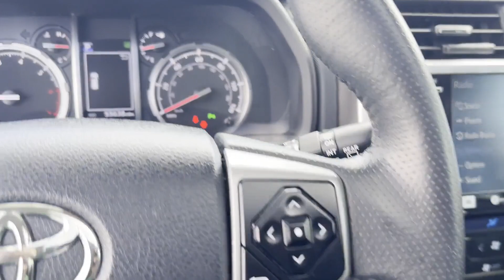2020 Toyota 4Runner Limited Tysons Corner, Vienna, Fairfax, Woodbridge, Washington DC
2020 Toyota 4Runner Limited JTEBU5JR0L5773609 Video